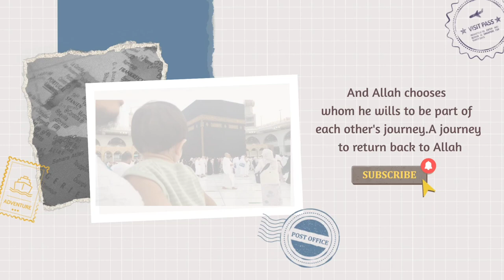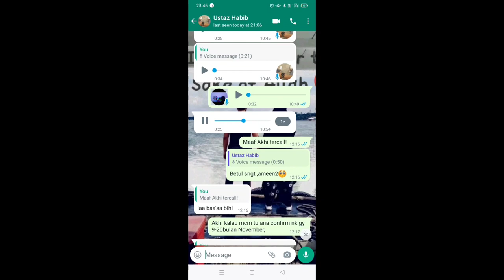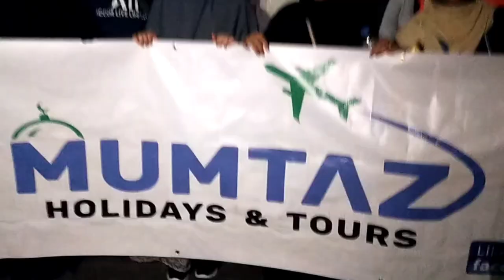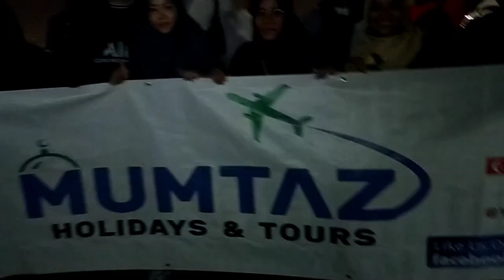Umrah Singapore 14 may(Mumtaz Holidays & Tours)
Mumtaz Holiday & Tours is an agency in Singapore that is mostly known for Umrah and ofcourse it does have other places of travel as well.This is just a compilation video that I made just for the memories of me and others